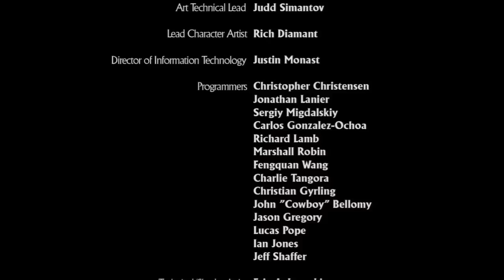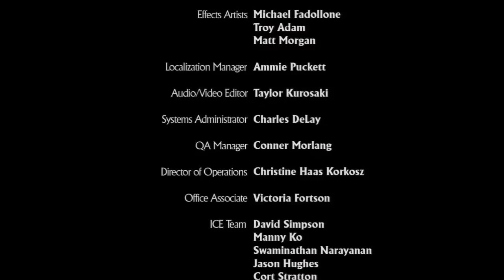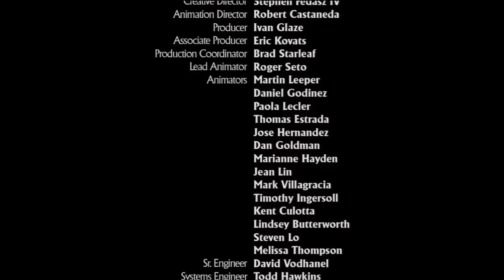Uncharted Drake's Fortune Walkthrough Part 32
I know it was a long walkthrough but I hope you had fun watching it and I encourage you to play this game and Uncharted 2 Among Thieves. If you enjoyed the walkthrough leave your comments here letting me know If you would like to see a walkthrough of Uncharted 2. Thanks!! :D